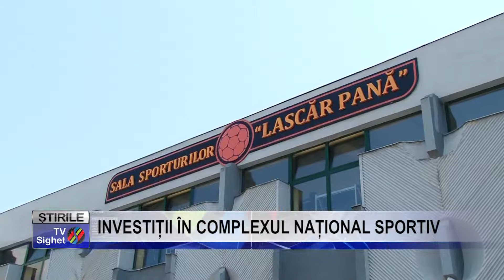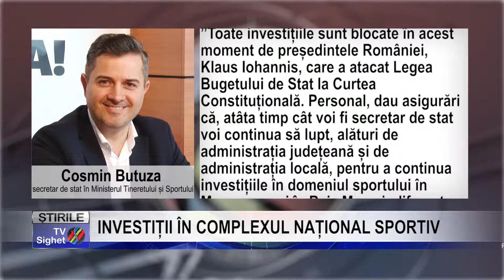Stire 8 INVESTIȚII ÎN COMPLEXUL NAȚIONAL SPORTIV